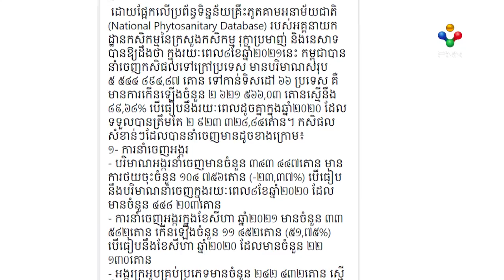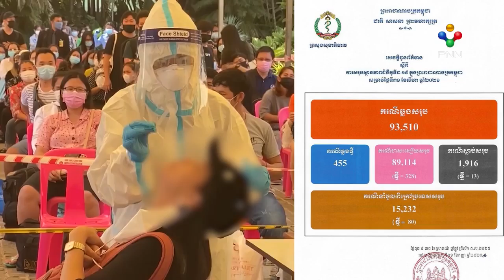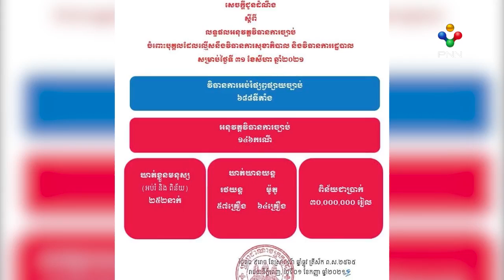[01-09-21]ព្រឹត្តិការណ៍ថ្មី រយៈពេល៨ខែឆ្នាំ២០២១ កម្ពុជានាំចេញកសិផលក្រៅពីអង្ករមានការកើនឡើងចំនួន១១០,១៥%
- រយៈពេល៨ខែឆ្នាំ២០២១ កម្ពុជានាំចេញកសិផលក្រៅពីអង្ករ មានការកើនឡើងចំនួន១១០,១៥%

- មនុស្ស១៣នាក់ទៀតស្លាប់ដោយសារជំងឺកូវីដ១៩ ខណៈមានអ្នកឆ្លងថ្មីចំនួន៤៥៥នាក់

- ឃាត់ខ្លួនមនុស្ស២៥២នាក់ និងពិន័យប្រាក់៣លានរៀល ពាក់ព័ន្ធល្មើសបម្រាមទប់ស្កាត់កូវីដ១៩